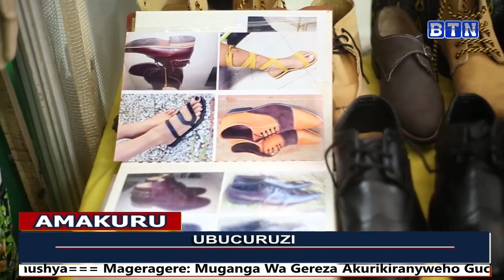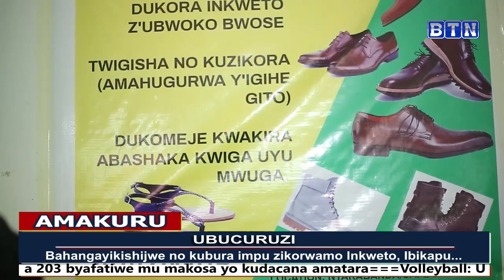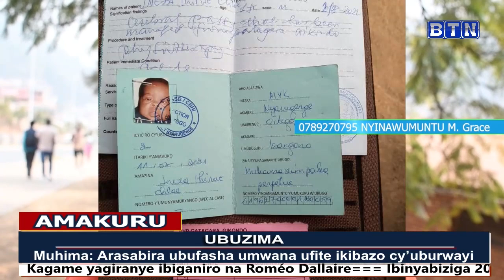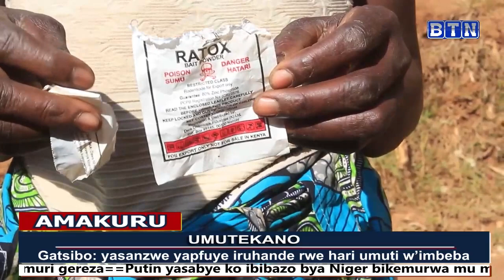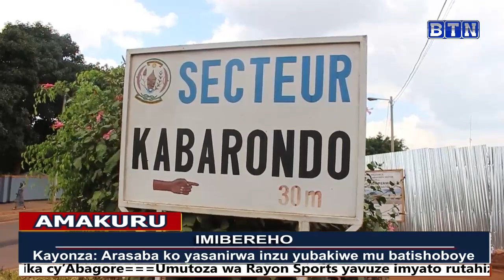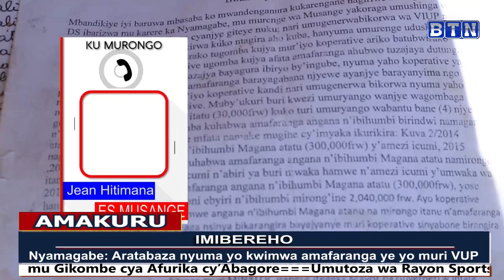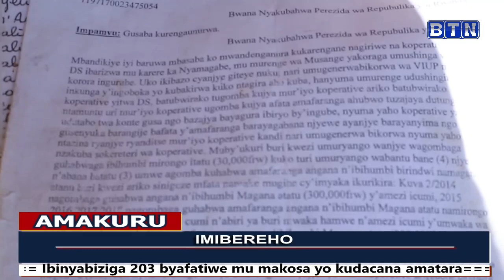Amakuru ya saa tatu: 16/08/2023:Umusaza yasanzwe yapfuye iruhande rwe hari umuti wica imbeba